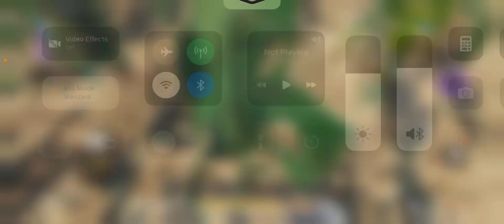CALL OF DUTY || PLAYING WITH SUBSCRIBER /